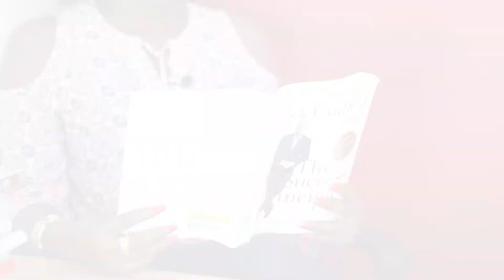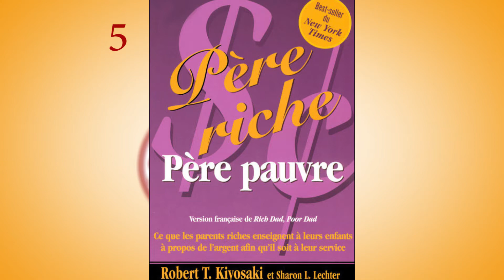Episode 8 Christmas Gift List